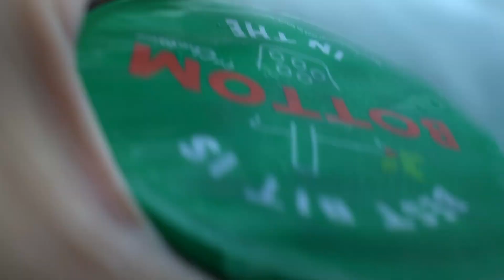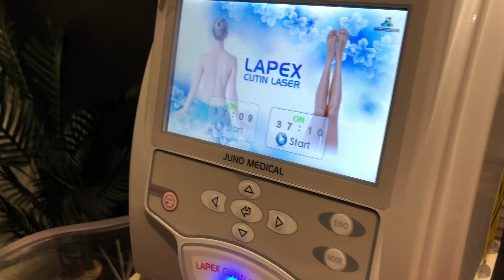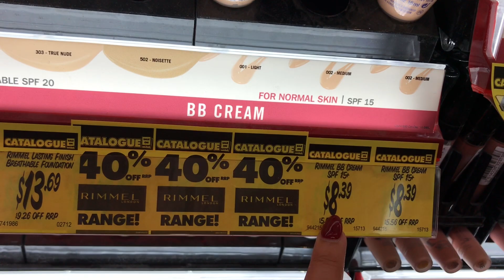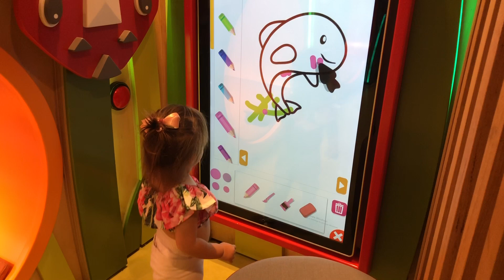WORKING FROM HOME | MY SET UP + SHOWING MY ADDICTION + BUSY DAY ~ PINAY IN MELBOURNE